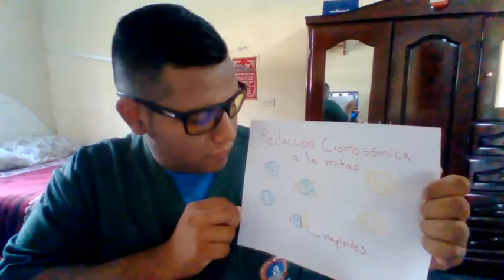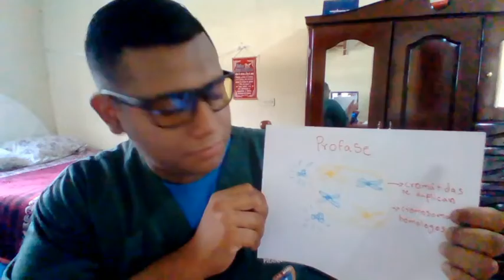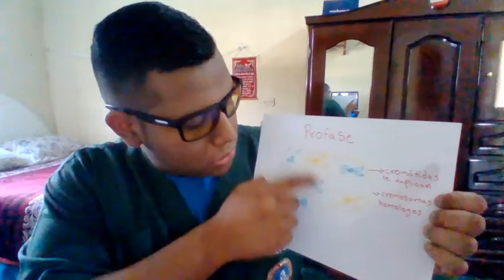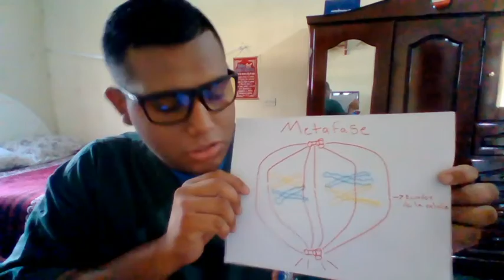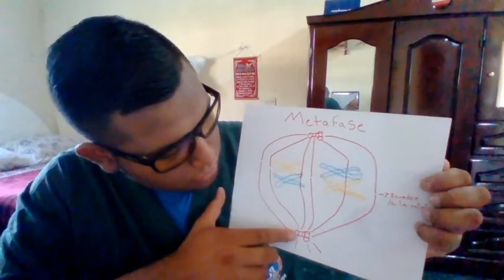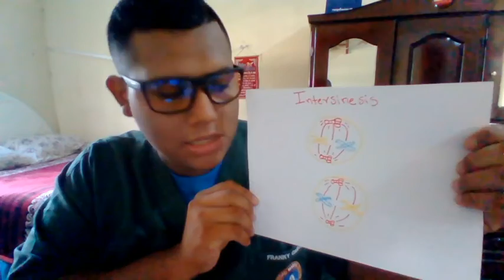Franky Torres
Introducción a la Meiosis
Opinión personal